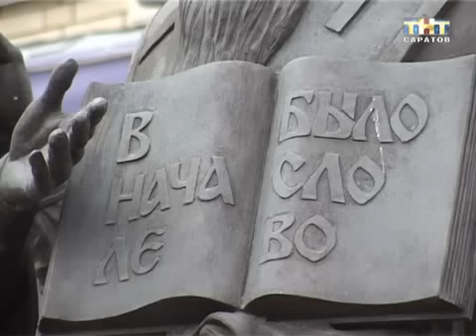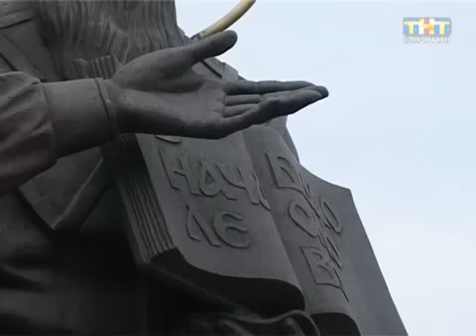Сегодня в России - День славянской письменности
Молебны на улице. Сегодня в России - День славянской письменности. Едва ли не единственный церковно-светский праздник отмечаемый с таким размахом. В Саратове авторов алфавита Кирилла и Мефодия вспоминают у памятника святым, рядом с классическим университетом. Священнослужители отслужили там молебен, а студенты и преподаватели возложили к монументу цветы...